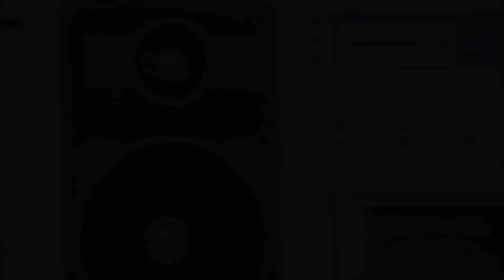Multifandom Dance | Footloose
Just a fun little multifandom vid that showcases some of my fav dance scenes!

Fandoms: Sooo many, just ask
Song: Kenny L - Footloose
Program: FCP
Coloring: Maryxstuart